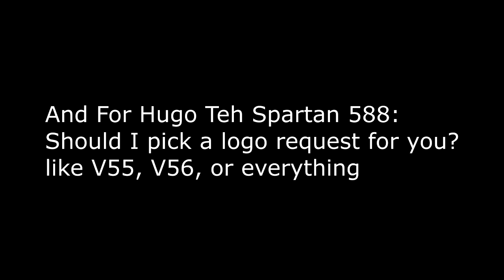Message to everyone and for Hugo Teh Spartan 588